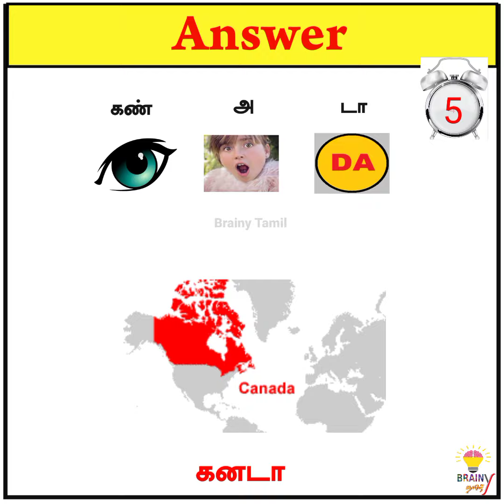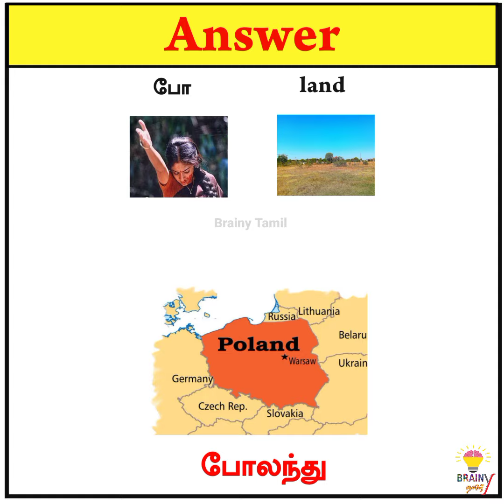Guess the country part 3 | இது ஒரு நாடு? brainy tamil quiz question answers | tamil riddles